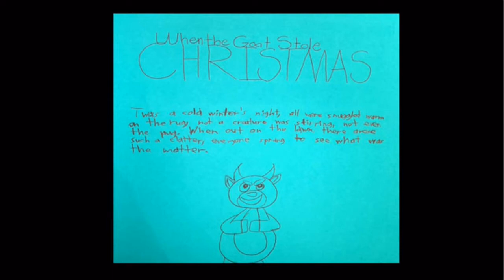When the Goat Stole Christmas 2021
Students ages 6+ wrote, directed and produced their story of "When the Goat Stole Christmas"!